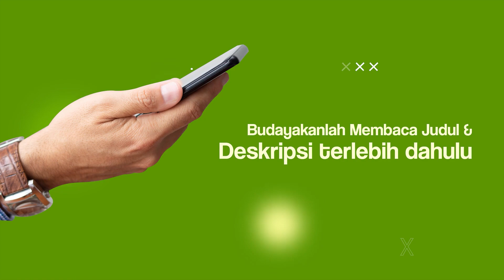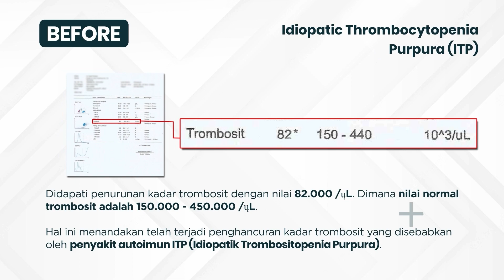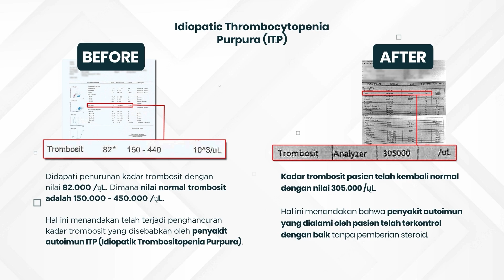SAVEIMMUNE Mengatasi Idiopathic Thrombocytopenic Purpura (ITP) SECARA ALAMI TANPA EFEK SAMPING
Salah satu pasien kami, memiliki penurunan kadar trombosit hingga di bawah 150.000/µl.

Ternyata, terjadi penghancuran kadar trombosit yang disebabkan oleh penyakit autoimun Idiopathic Thrombocytopenic Purpura (ITP).

Setelah menjalani program SAVEIMMUNE, trombosit pasien naik mencapai angka normal dan ITP yang dialami pasien terkontrol dengan baik.

Tubuh Anda mudah memar, pendarahan, dan banyak bintik merah?

Segera atasi dengan program SAVEIMMUNE

SAVEIMMUNE

Meregulasi sistem imun secara alami tanpa efek samping

Alamat Klinik Alkindi Medan :
Jl. Sidorukun, Pulo Brayan Darat II, Kec. Medan Tim., Kota Medan, Sumatera Utara 20237

Alamat Klinik Alkindi Surabaya :
Jl. Raya Wisma Lidah Kulon No.A-88, Lidah Kulon, Kec. Lakarsantri, Kota SBY, Jawa Timur 60213